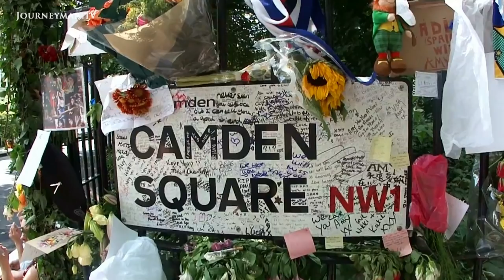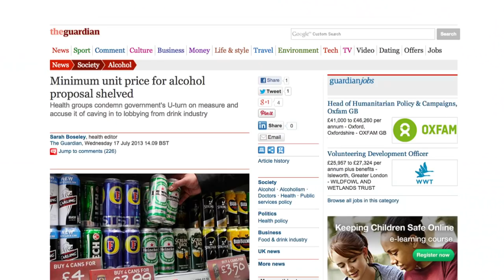A Royal Hangover - Trailer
A sobering portrait of Britain and its love of booze

British culture and binge drinking. Two phrases that are uttered in the same breath with alarming frequency. When did alcohol come to play such a central role in UK society? And why can’t Brits show the same restraint that seems to come naturally to its continental neighbours? A Royal Hangover argues that Britain is only now waking up and taking stock of its decades-long over-indulgence and argues it’s high time for an intervention.

Gabrielle Weller and Arthur Cauty - Ref 6387